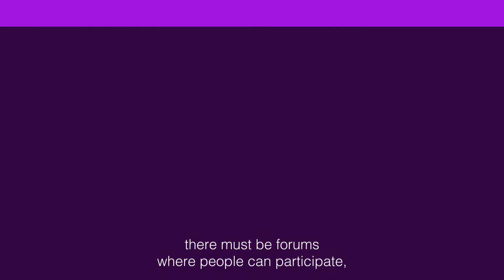Dr. Enrique Soriano | Día de la Reumatología Panamericana